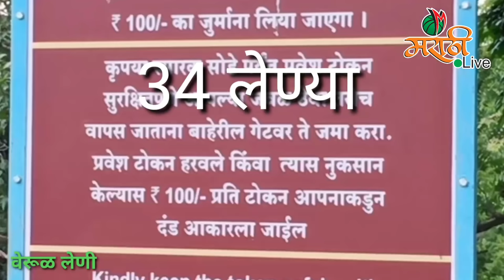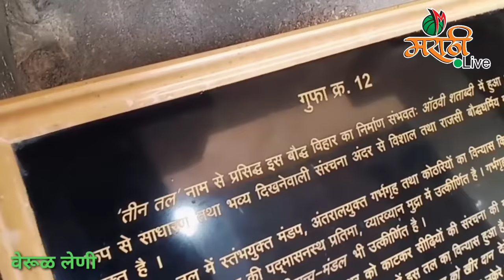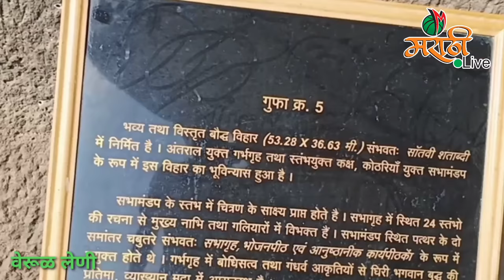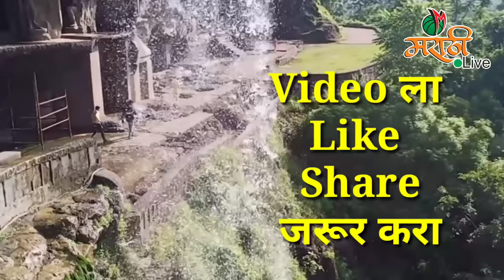वेरूळ लेणी, कैलास लेणे | Werul Leni | Ellora Caves | जागतिक वारसा स्थळ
वेरूळ लेणी, कैलास मंदीर | Werul Leni | Allora Caves | जागतिक वारसा स्थळ